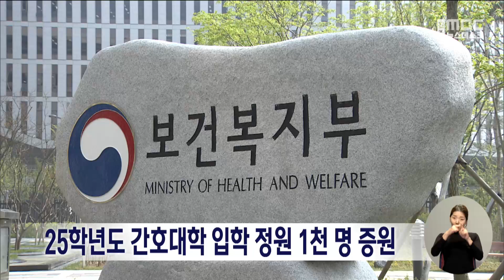25학년도 간호대학 입학 정원 1천 명 증원 | 전주MBC 240208 방송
의대 정원 증원에 이어 보건복지부가 2025학년도 간호대학 입학 정원을 올해 대비 1,000명 증원하기로 결정했습니다.

이에 따라 국내 간호대학 입학 정원이 내년에는 24,883명으로 늘어나며 교육부가 대학별 증원 수요를 신청받아 입학 정원을 배정할 예정입니다.

복지부는 올해 간호 인력 중장기 수급 추계와 간호 현장 상황 등을 고려해 2026학년도 간호대학 입학 정원도 연말에 결정할 예정입니다.